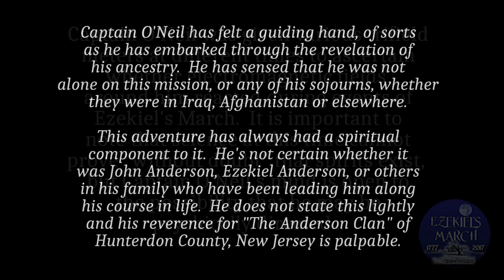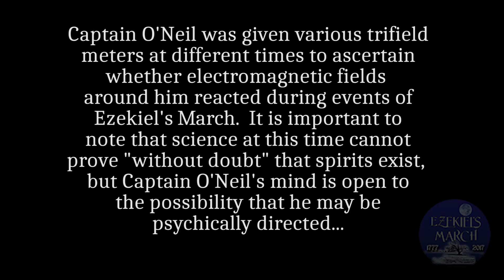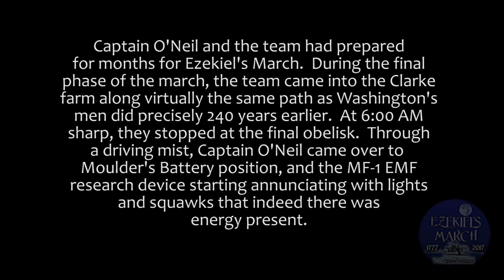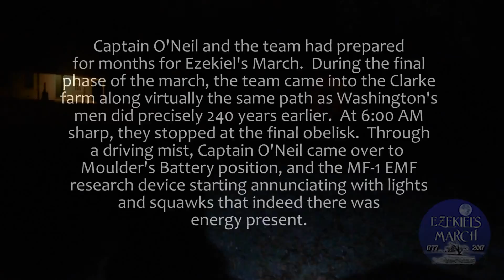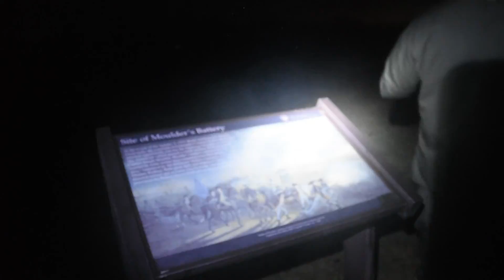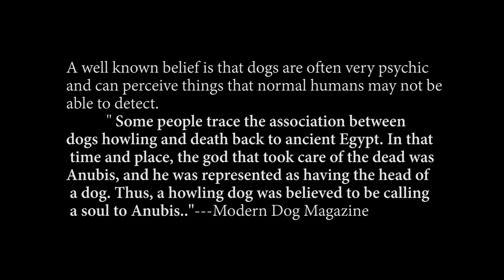SPIRIT OF EZEKIEL'S MARCH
All along, the fortifying aspect of Ezekiel’s March has been an on-going spiritual energy which has ennobled Captain Thomas O’Neil and others in the team.